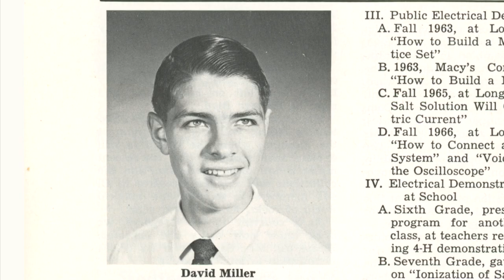Building Bridges Across Generations trailer